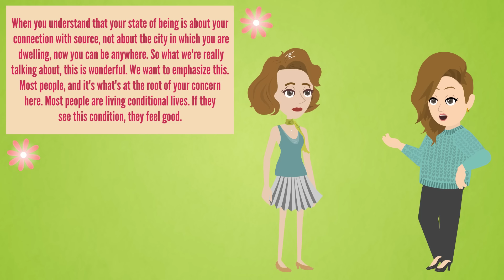Create Vibrational Bubble That Protects Your Energy 🌟 Abraham Hicks 2024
🗝️ Key Takeaways
00:00Journey to LA
01:45 Living Standards
03:55 Tuning Into Your Inner Being
06:31 Conditional vs. Unconditional Living
09:29 The Importance of Tuning In to Source Energy
11:40 Techniques for Raising Your Vibration
12:37 Finding Joy in Every Experience
14:09 Following Your Inner Being

In this video, Abraham discusses how different environments, like moving from one city to another, can influence your vibrational alignment.